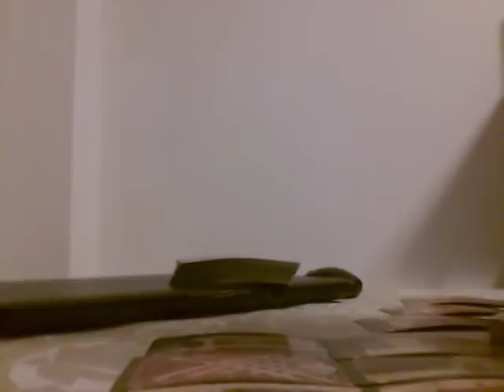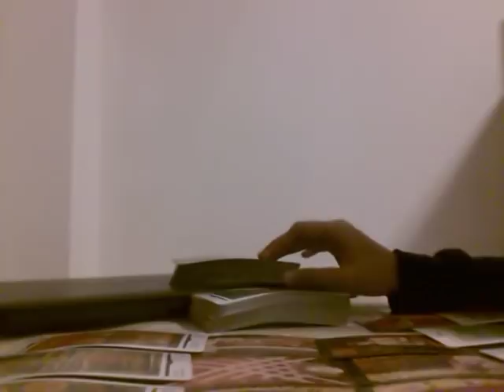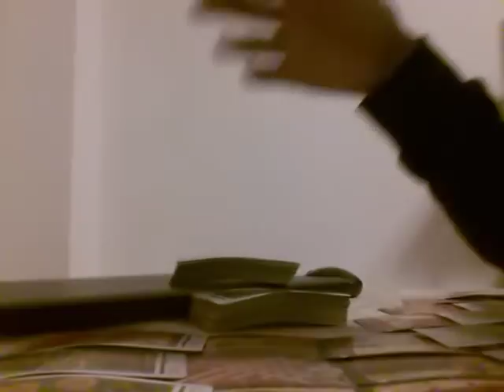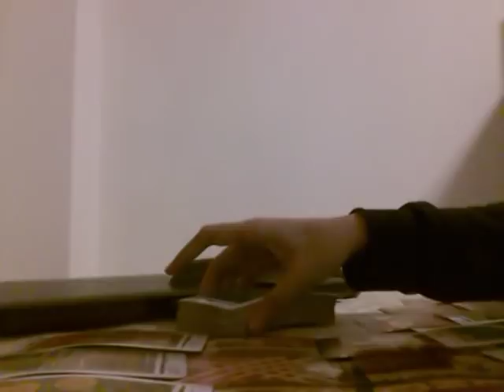CAPRICORN - DECEMBER 2018